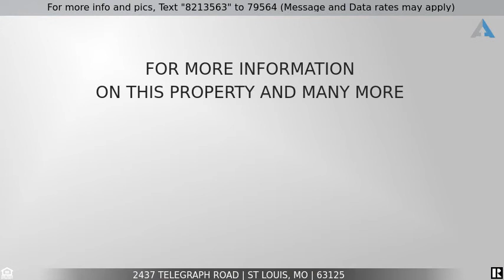Priced at $154,900 - 2437 Telegraph Road, St Louis, MO 63125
Home for Sale in St Louis

This immaculate brick bungalow has charm galore!! Great curb appeal with the full brick exterior and covered front porch. The fenced backyard is level and features a large covered patio w/ screens, shed, chicken coop (negotiable), double parking spaces and raised gardens and peach tree. Inside, enjoy the neutral decor with newer luxury vinyl floors and base trim. Step into the living and dining room with loads of natural light, The kitchen has white painted cabinets and access to the side door. There's an additional family room featuring a fireplace w/ newer insert and it steps out to the backyard. Master bedroom has an ensuite bath and there's an additional bedroom and full bath on the main level. The finished lower level has a 3rd full bath, large rec room with bar area, large laundry rm, workshop area and den/possible 3rd bedroom.